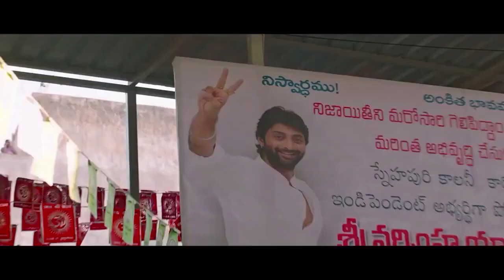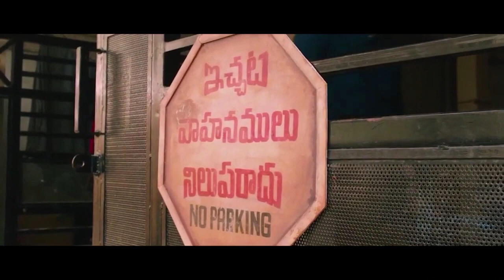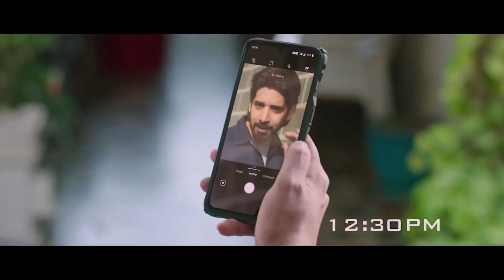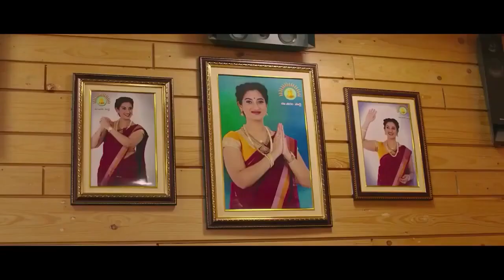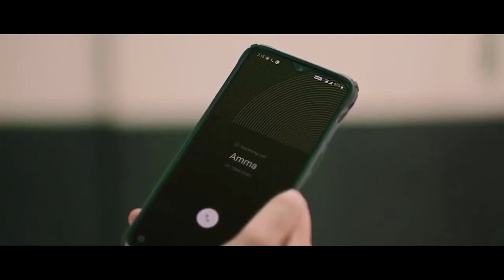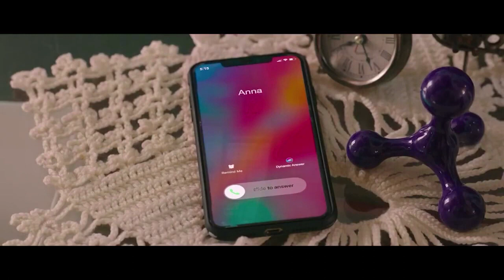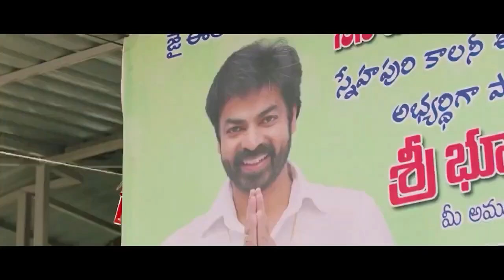Hindi dubbed New Movie | Shauth Movie | New Tamil Film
new
South Indian#New Released Full Hindi Dubbed | Sai Tej ,
Aishwarya Rajesh ,Ramya Krishnan ,
Jagapathi Babu ,
Posani Krishna Murali ,
Subbaraju ,
Rahul Ramakrishna ,
Jayaprakash

Hindi Dubbed #
South Superhit Action Movie